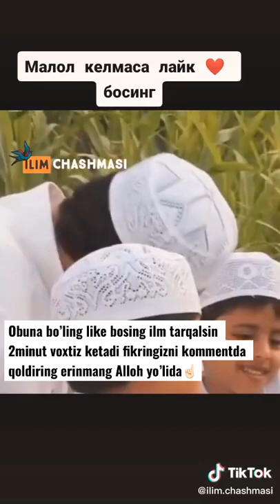Abdulloh domla nikox vaqti